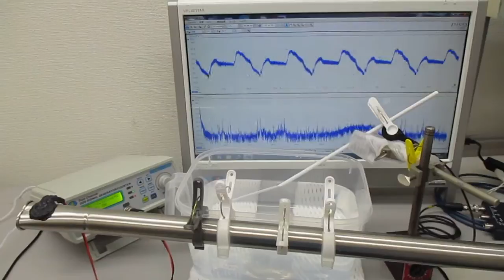‹樹脂›を利用した超音波技術実験（超音波システム研究所）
注：
　　１）超音波シャワーを利用した乳化・分散
　　２）溶剤への流水式超音波洗浄
　　３）樹脂の表面弾性波を利用した超音波霧化制御
　　４）非線形伝搬現象による化学反応制御
　　５）ナノレベルの攪拌・乳化・分散、表面改質
　　６）治工具の超音波特性を利用した均一な粒子製造への応用
　　７）脱気と曝気によるナノレベルのバリ取り技術
　　８）めっき液・塗料・・の製造